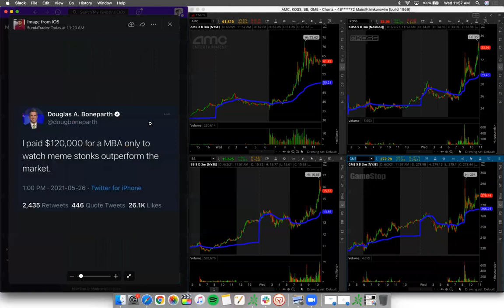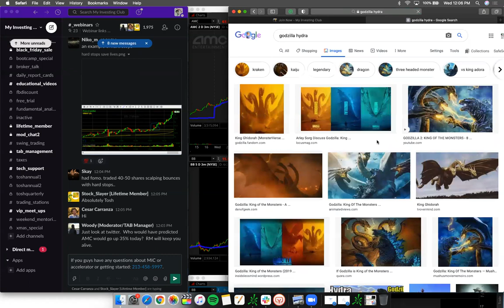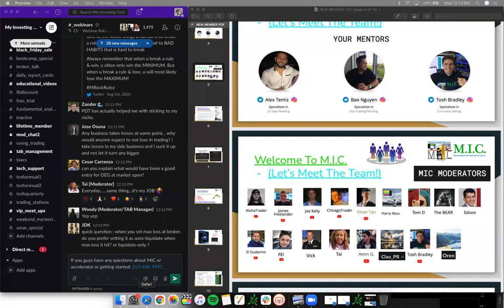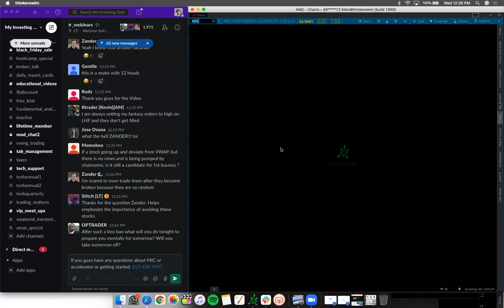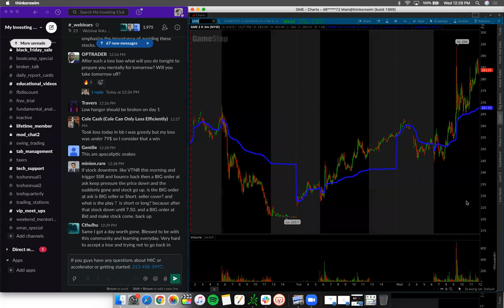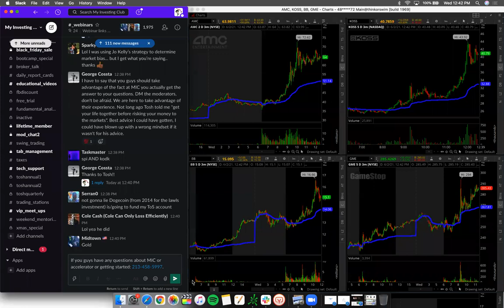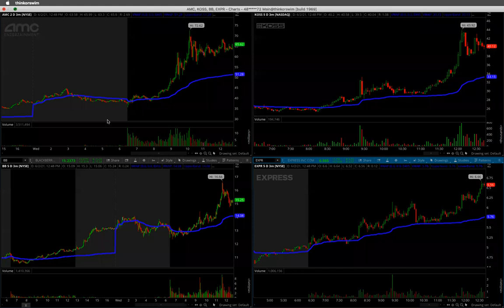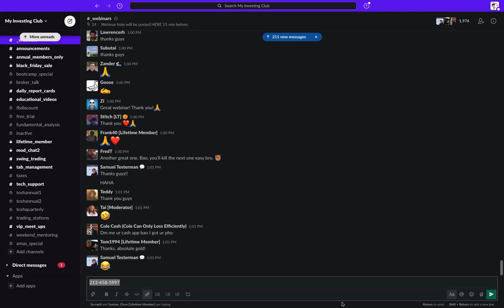$AMC Price Prediction | True Emotions After A Losing Day on $KOSS & $BB | Meme Stock Sympathy Plays*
True Emotions After A Losing Day on $AMC & KOSS | Meme Stock Sympathy Plays $BBBY $BB | $AMC Stock. AMC went parabolic today. Should you buy AMC BB BBBY KOSS or should you sell AMC BB BBBY KOSS. Losses Explained after emotional trading. Is it time to buy or sell gamestop and amc stock? We also explain what we think AMC price prediction will be!